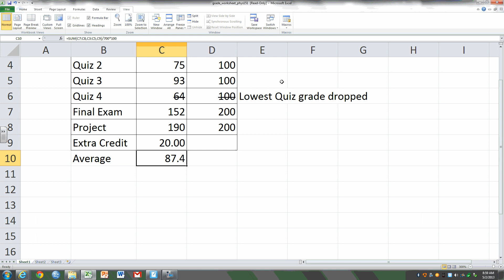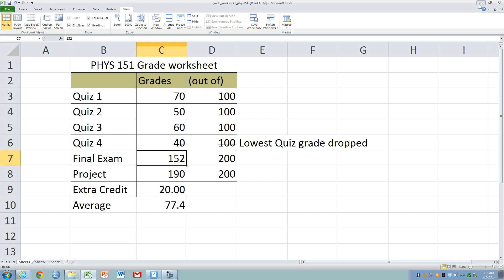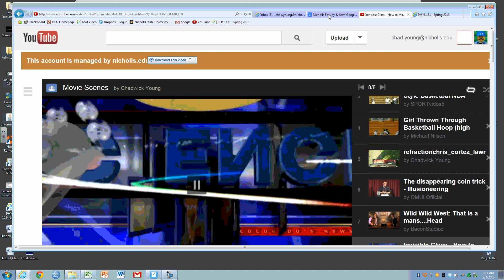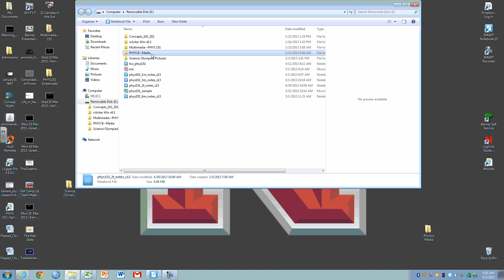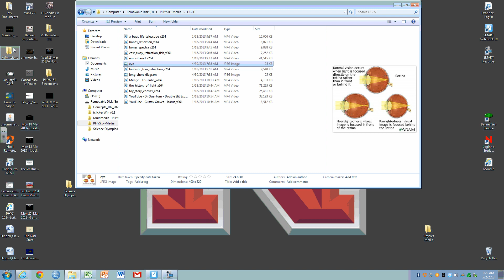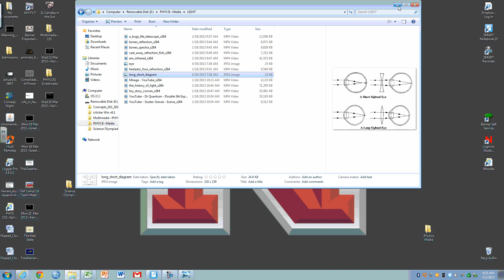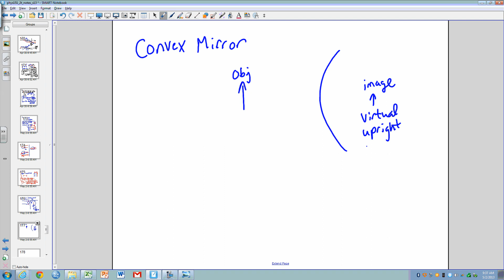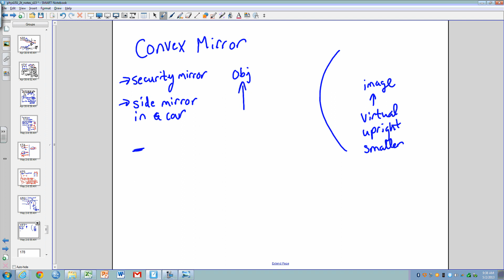phys151_1_may_2013